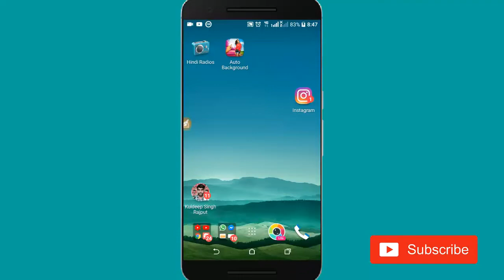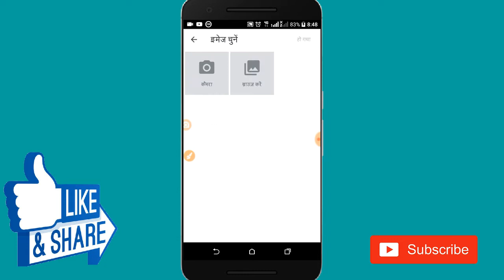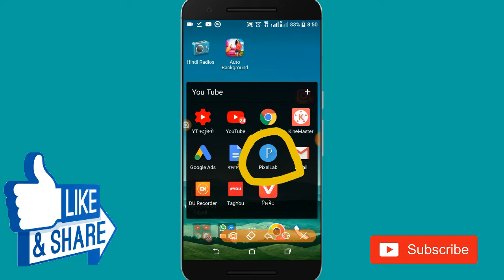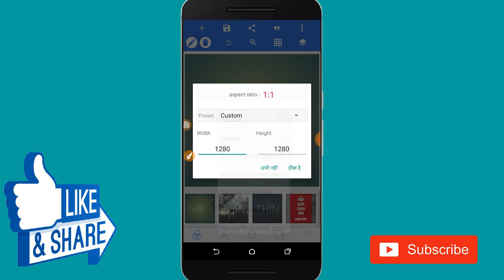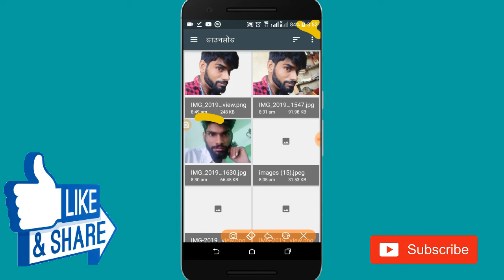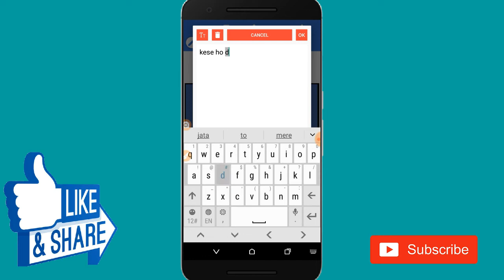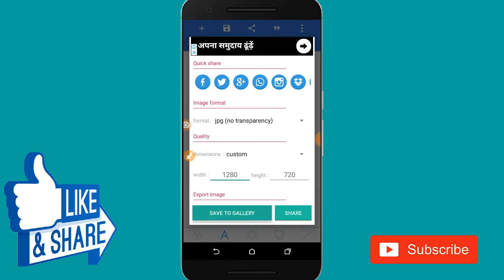How To Make Thumbnails For YouTube Videos On Android YouTube Thumbnail Kaise Banaye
hii Everyone,
I'm Kuldeep Singh Bhati (Rajput)
I'm Form thirana Nohar  (Rajsthan)

I'm Indian boy

Upload Videos About technical , news and msti.

I have making YouTube videos

keep smile always and be happy 😊😊